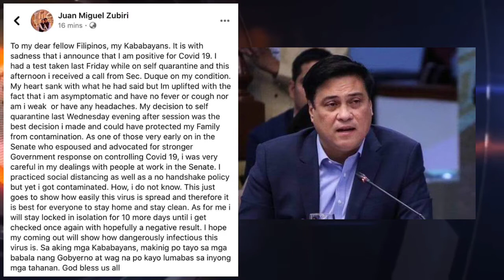SEN. MIGZ ZUBIRI, NAGPOSITIBO SA COVID 19 KAHIT WALANG SENTOMAS NA NARARANASAN! PANOORIN